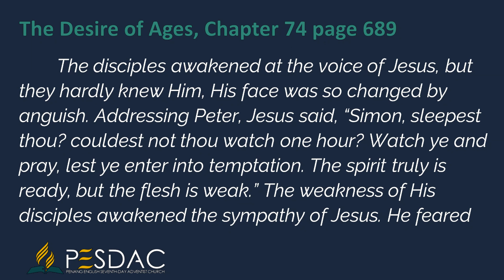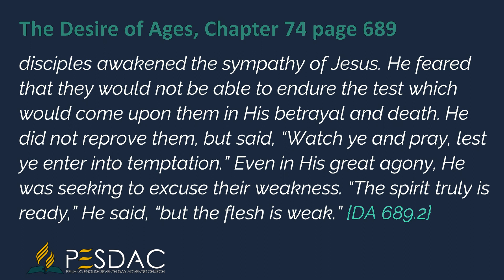Daily Devotion Reading for 13 May 2024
Daily Devotion Reading for 11 May 2024
The disciples awakened at the voice of Jesus, but they hardly knew Him, His face was so changed by anguish. Addressing Peter, Jesus said, “Simon, sleepest thou? couldest not thou watch one hour? Watch ye and pray, lest ye enter into temptation. The spirit truly is ready, but the flesh is weak.” The weakness of His disciples awakened the sympathy of Jesus. He feared that they would not be able to endure the test which would come upon them in His betrayal and death. He did not reprove them, but said, “Watch ye and pray, lest ye enter into temptation.” Even in His great agony, He was seeking to excuse their weakness. “The spirit truly is ready,” He said, “but the flesh is weak.”